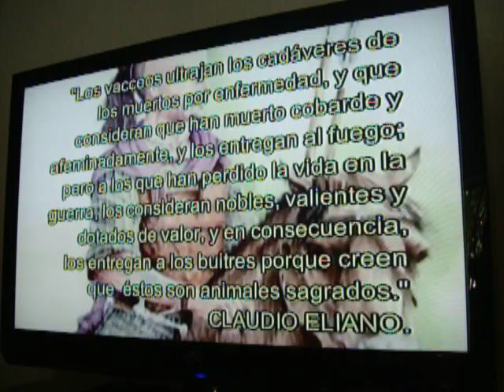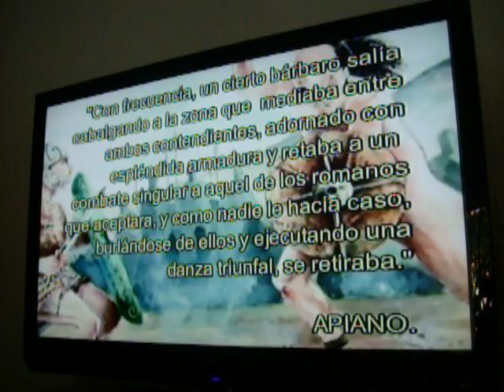valladolid vaccea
España, en el día a día, tiene situaciones diversas que algunos intentamos que perduren en nuestras retinas y también en el tiempo.